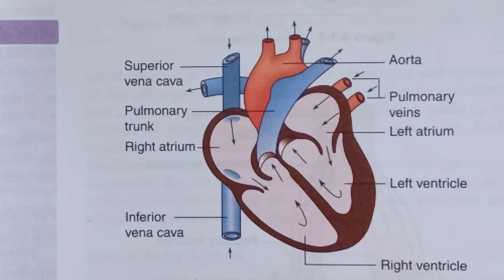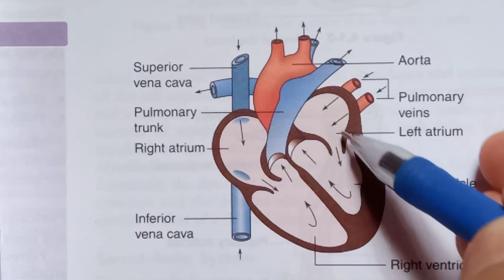Blood circulation through the heart in Bengali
This vedio is about how blood circulation occurs through the heart..